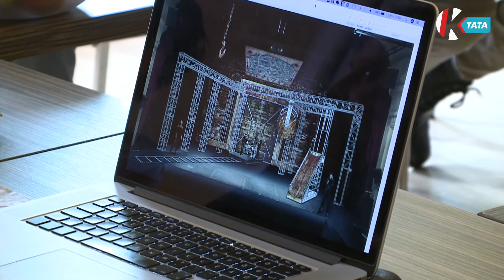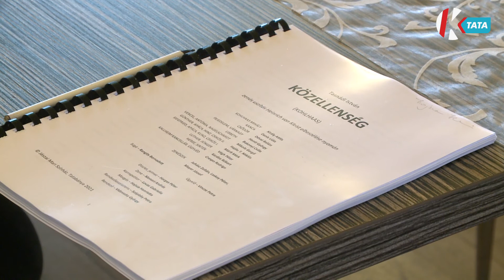Új darabra készül a Jászai